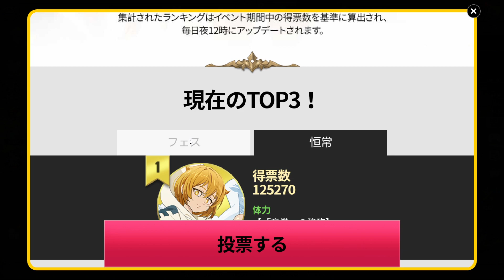JE SUIS ÉNERVÉ😠!!!! - 7DS: Grand Cross